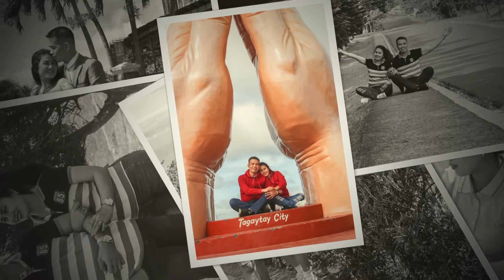The Den & Cel Prenuptial Video Wedding✨|LhouisJustice Vlogs (Philippines)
this is my Sister Prenup Wedding guys!!😍♥️ I like it guys!

Spread love guys! Not hate😜 Godbless😇